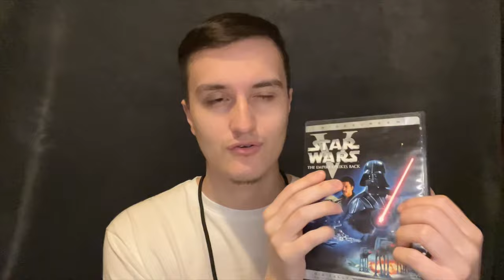ASMR | The NICEST Walmart Grocery Store Roleplay 🛒💤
You’re in a rush when you visit your local Walmart and run into the nicest Walmart cashier you could ever find  😀

….and he likes to take his time.

 In this video you may hear relaxing whispering soft spoken mouth sounds tapping scratching inaudible whispering typing sounds controller sounds Visual ASMR asmr in public